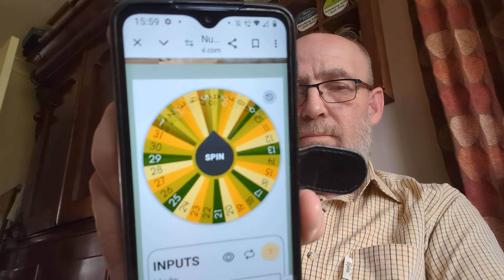💥1000 sub GAW draw results💥 is it you!!!!